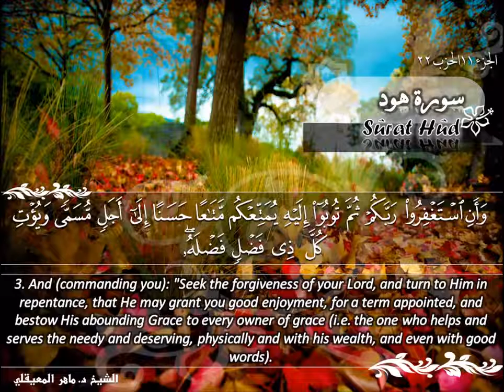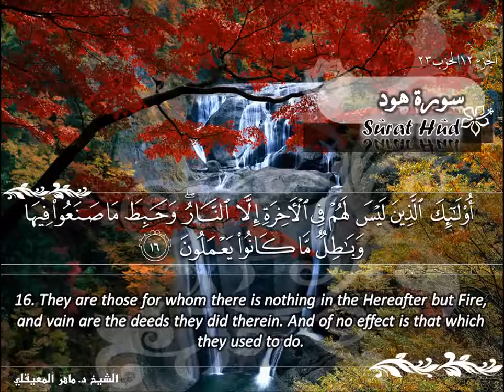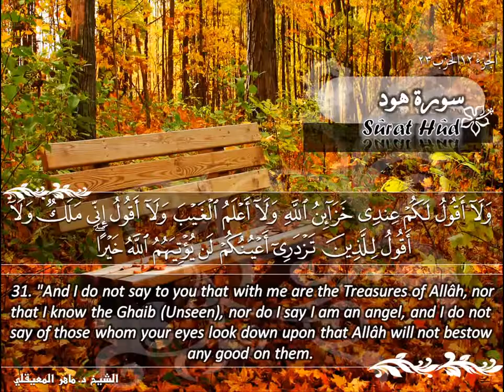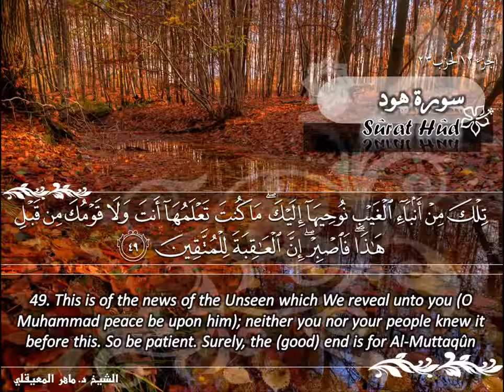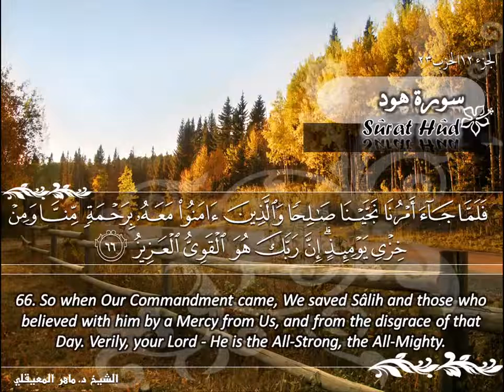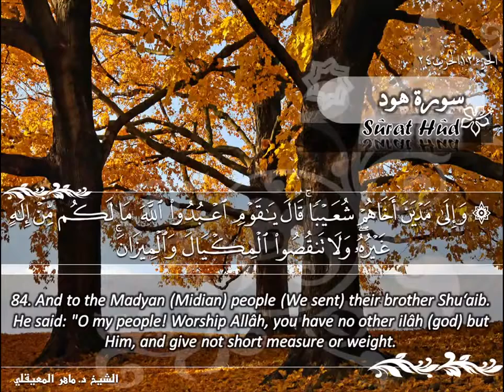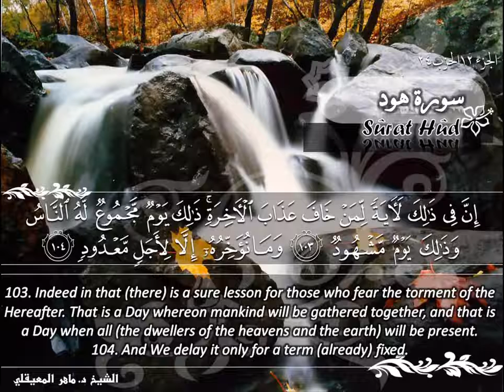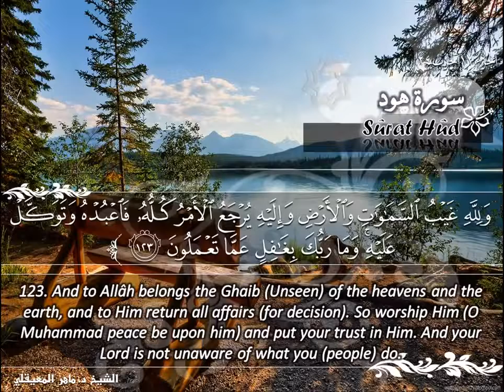سورة هود ماهر المعيقلي Surat Hud Maher Al Muaiqly